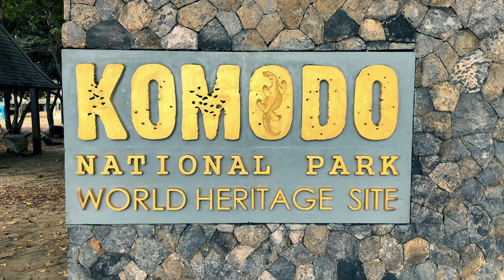Komodo, wildlife and surreal underwater life | Le Pirate Explorer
Mantas, sharks, komodo dragons, flying foxes, and incredible views make for an unforgettable experience

Here’s our short impression of 4 days / 3 nights on the Le Pirate Explorer with a great group of fellow travelers and a nice crew